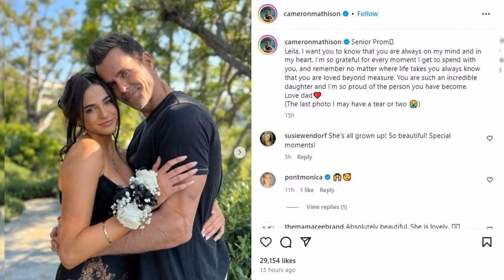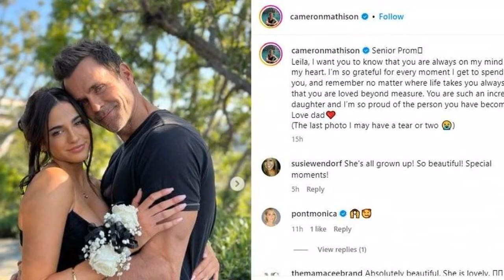Celebrated His Daughter Leila's High School Graduation: "I Couldn't Be Prouder," says Cameron...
The delighted father of a recent high school graduate is Cameron Mathison!
On Saturday, June 15, the 54-year-old All My Children alumnus posted on Instagram to announce his daughter Leila's high school graduation.